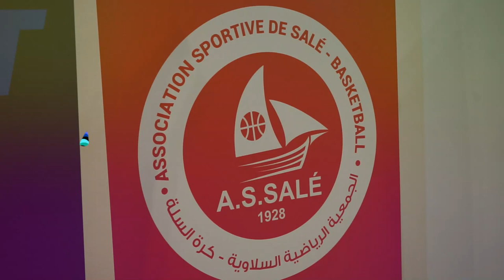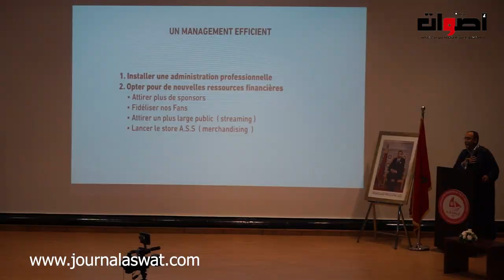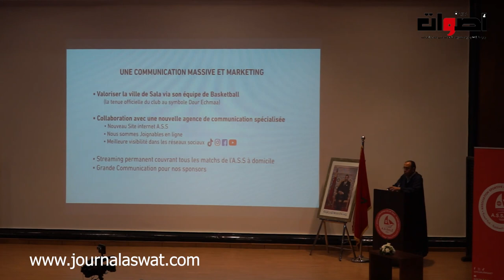الجمعية الرياضية السلاوية لكرة السلة تعقد الجمع العام العادي و توقيع اتفاقية شراكة